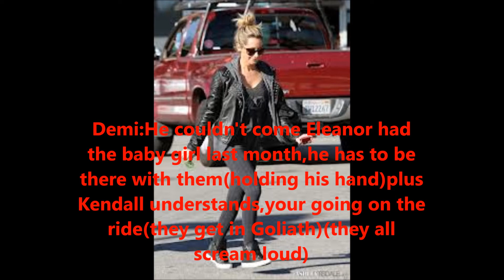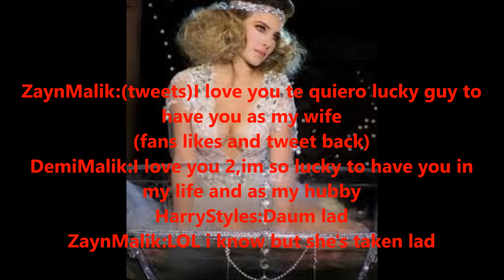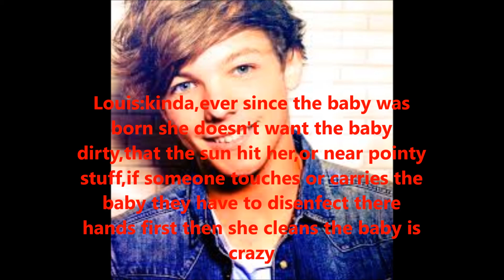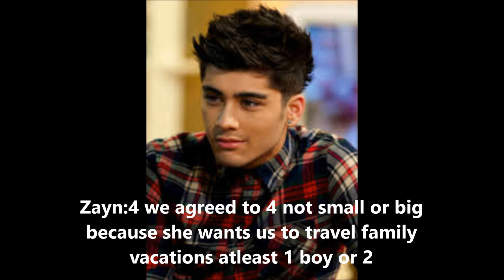Zemi Love Story:Nobody Compares Episode:39